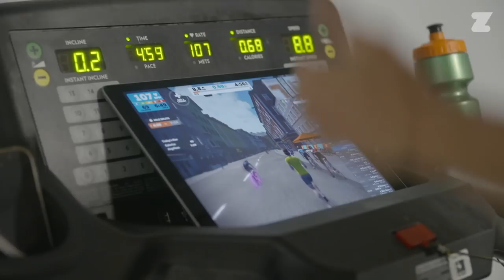Catching up with Lionel Sanders ahead of Kona 2018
"I could go home in an ambulance!" Hear more from Lionel Sanders himself ahead of the 2018 IRONMAN World Championships.